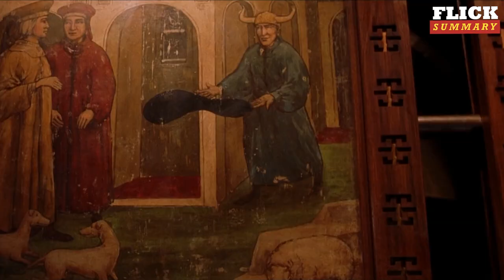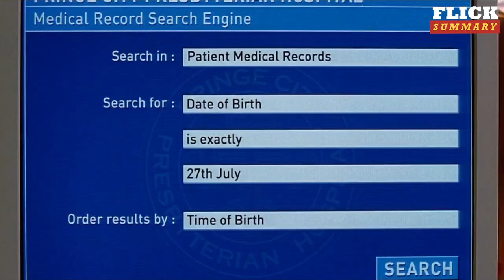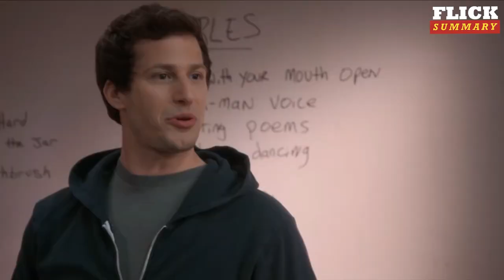SON OF THE MASK: The Sequel That No One Asked For | Flick Summary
Thank you for watching our new comedy movie summary of: "Son Of The Mask: The Sequel That No One Asked For | Flick Summary ABOUT OUR CHANNEL: This is the comedy movies recap you were searching for! Flick Summary is your place to be for the best movie summary. We create movie summaries of all comedy movies you can imagine. From Superbad to Forrest Gump, just name it and we make a movie summary in English from it.

⏯️ SPACE JAM - A NEW LEGACY: The Best Basketball Game of All Time? | Flick Summary:

Related Keywords: comedy movies best summary find the best comedy movies summary best comedy movie summary -